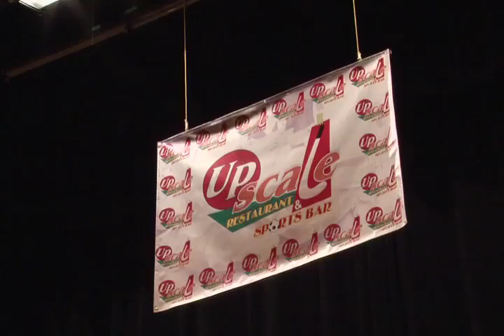Serious Man - Jumbie Jones.mp4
Linden "Jumbie" Jones doing his piece "Serious man"! this is a hit from the very first time he performed it!